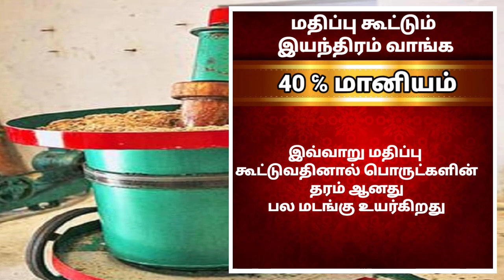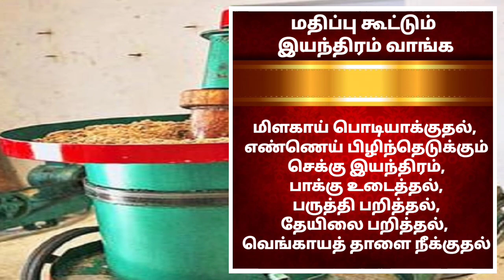292 வகையான புதிய தொழில் துவங்க விவசாயிகளுக்கு 40 சதவீதம் மானியம்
292 வகையான புதிய தொழில் துவங்க விவசாயிகளுக்கு 40 சதவீதம் மானியம்